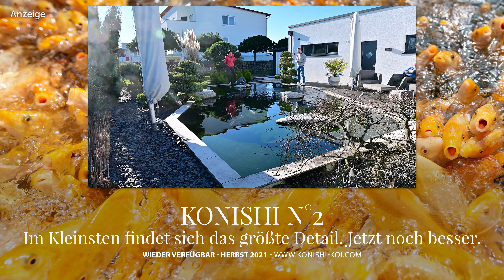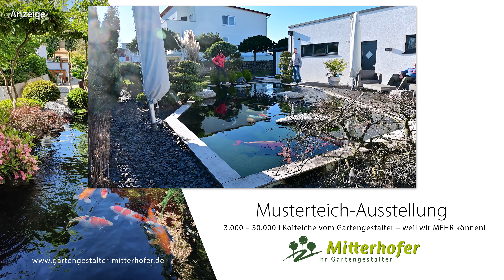Modern Koi Blog #5109 - Auch Holger hat Filtersorgen und will sich eventuell von seinen Koi trennen